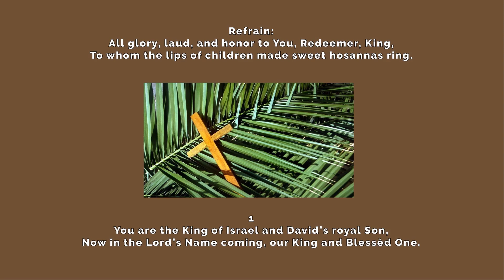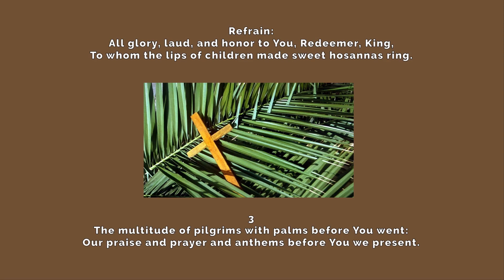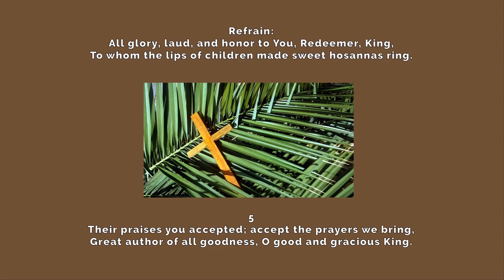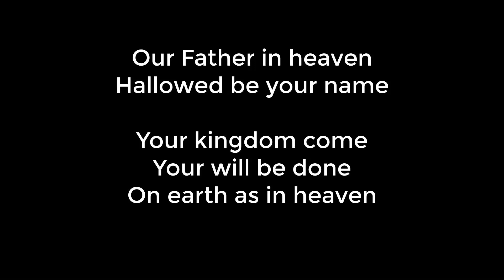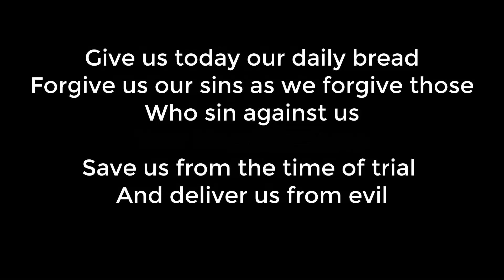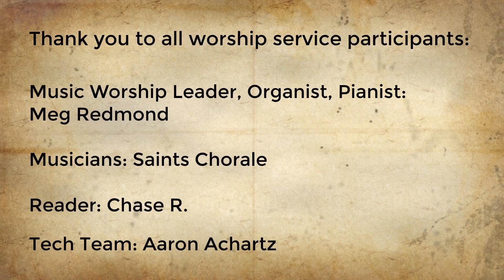All Saints Traditional Worship for Palm Sunday, March 28, 2021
Text your dollar amount. No "$" symbol needed. Follow prompts.

Music Worship Leader, Organist, & Pianist: Meg Redmond
Musicians: Saints Chorale
Reader: Chase R.
Tech Team: Aaron Achartz

Lyrics reprinted by permission of CCLI license #1167111; music and lyric streaming by permission of CCLI license #20459539.